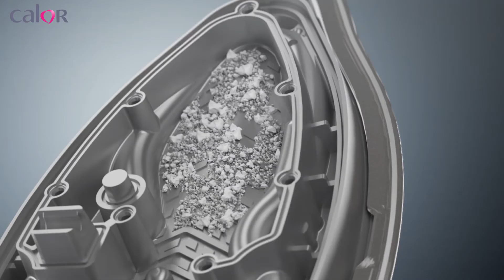Extra puissante et facile à utiliser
Avec sa vapeur puissante pour éliminer les plis de tous types de tissus, Express Anti-Calc délivre des résultats
performants, rapides et sûrs. Le nouveau collecteur de calcaire amovible assure un entretien facile et des
performances vapeurs durables sur le long terme.
Express Anti-calc dispose d'un système de réglage manuel pour vous garantir une grande précision de repasage.
La technologie avancée de la semelle « Durilium Airglide » offre une glisse exceptionnelle.